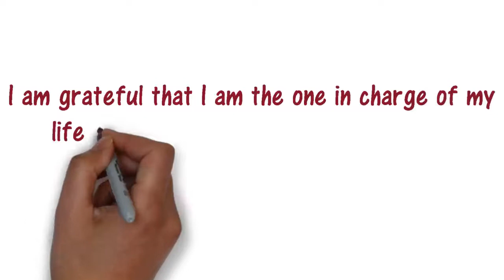Dear LIFE, I love YOU!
Make sure you attend my FREE Webinar:
How to DETOXIFY the RIGHT way!

If you want to reclaim your health and purpose then you’re in the right place. Not sure where to start?

Visit Hilde`s website and connect with her, sign up for her newsletter, or download one of her many free E-books

Grab your free chapter of the third book No More Bullshit

When I was at my sickest, the one thing that never left me, was the willingness to fight for what I believed was possible. I knew that being sick was not who I really was. From being bedridden, and sick as a dog for years and years, I was tired, yes. I was sick and tired of being sick and tired, but I was never ready to quit. There was something that was driving me, that was letting my spirit shine through. Something was telling me that there was hidden truth, and that I could wake up to a different reality, and I did.

BIO: Hilde Larsen, known as the one who Inspires, is the CEO and founder of

She is a certified Health and Mindset Coach, an Author, a Keynote Speaker, Detox Specialist, Raw food Teacher and Life-Enthusiast. Her glowing enthusiasm for health and vitality has the leading role in her work. Hilde Larsen writes articles, have her own blog and YouTube channel.

She is the author of three published books: From HELL to Inspired, Know The Truth and Get Healthy, and No More Bullshit. She creates online video programs and has her own membership site, The Inspired Members. Her interest in healing and spiritual growth also led her to become a Reiki Healer. She is highly intuitive and has a strong connection to Mother Earth and the spiritual world. Born and raised in Stavanger, Norway, she and her husband of 30 years have a second home in Florida, USA.

She is a proud mother and grandmother, and a tree hugger at heart. Called by nature and spirit, she is inspiring many to take back their power, and to live a healthy successful life doing what they love. Hilde now spends her time traveling between Norway and Florida, speaking, and appearing on different media as the Inspired health and thought leader. She is the authority in her field that has walked her talk. She also values the time with her clients, and her time in nature with her closest family and friends. In her first book “From HELL to Inspired”, Hilde shares her full story. A heartfelt gripping journey about her struggles from bedridden to living her dreams. Her second book "Know the Truth and get Healthy", is a step-by-step guide to true health and vitality. The third book, No More Bullshit, challenges the reader to dig deeper into lives meaning, revisit some old patterns, and learn how to let go of false beliefs and old programming. A book that makes you think and seek your truth.

Her career started as an interior architect, CEO of her own founded company Kolage, designing cruise ships and hotels. Being athletic all her life, she was the co-owner of an aerobics and spinning studio for many years. She closed her interior design and building company, in 2004, due to her severe illness. She then went on to studying journalism and was guided to the path of healing and regeneration.